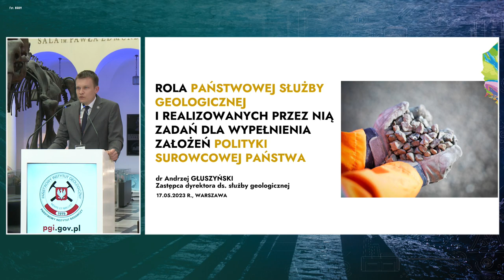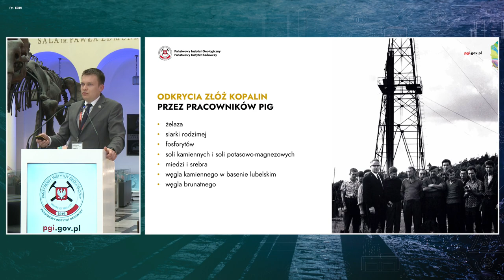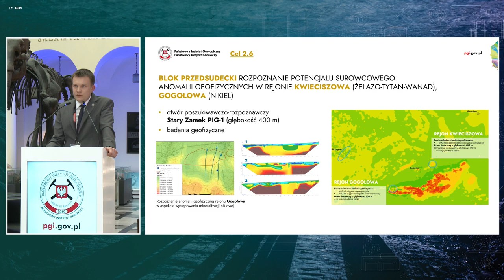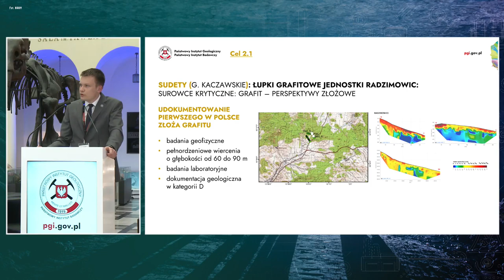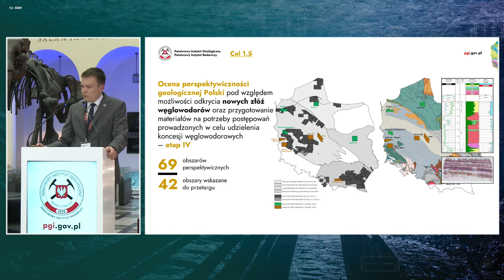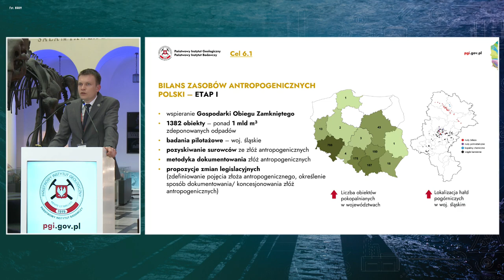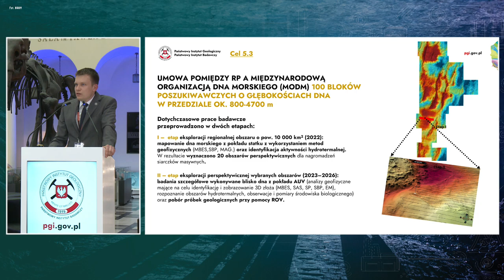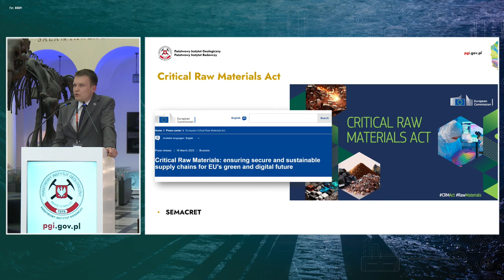Konferencja Rola Polityki Surowcowej Państwa - część III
Konferencja - Rola Polityki Surowcowej Państwa w zapewnieniu bezpieczeństwa surowcowego Polski. Panel 3
Rola państwowej służby geologicznej i realizowanych przez nią zadań dla wypełnienia założeń Polityki Surowcowej Państwa

Paneliści: Państwowy Instytut Geologiczny – Państwowy Instytut Badawczy
Mateusz Damrat, Dyrektor
Andrzej Głuszyński, Zastępca Dyrektora ds. służby geologicznej
Janusz Jureczka, Dyrektor Oddziału Górnośląskiego
Sylwester Salwa, Dyrektor Oddziału Świętokrzyskiego
Edyta Majer, Kierownik Zakładu Geologii Inżynierskiej
Jarosław Zacharski, Kierownik Zakładu Geologii Regionalnej
Sławomir Mazurek, Kierownik Pracowni Polityki Surowcowej, Zakład Geologii Złożowej i Gospodarczej
Michał Tomczak, Oddział Pomorski

Moderator: Grzegorz Burek, Redaktor naczelny portalu branżowego GLOBEnergia.pl